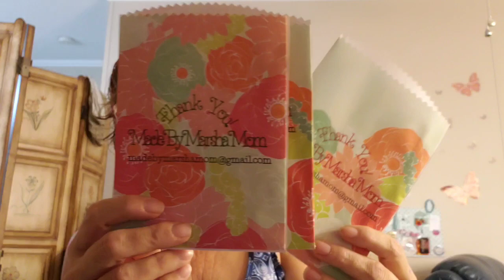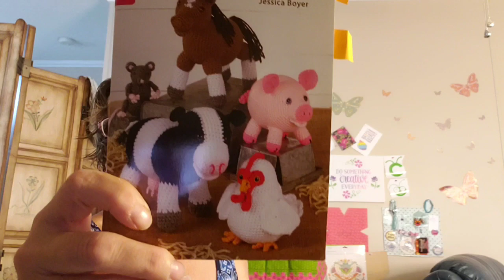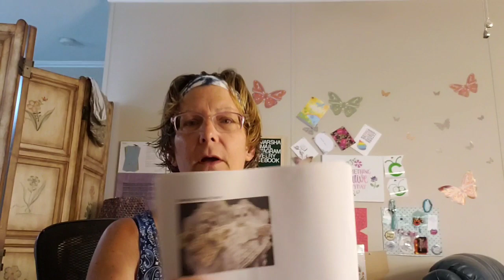**Winners Have Been Picked***Crochet Along Giveaway & What I've Been Up To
HAPPY MAIL
Marsha
Made By Marsha Mom
Lake Panasoffkee Florida  33538